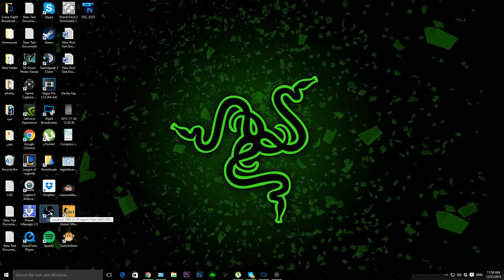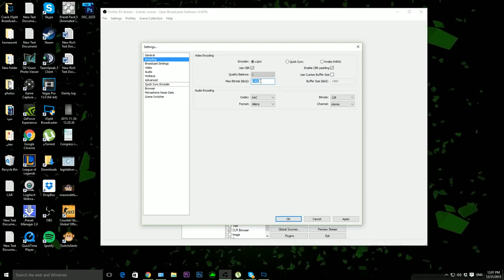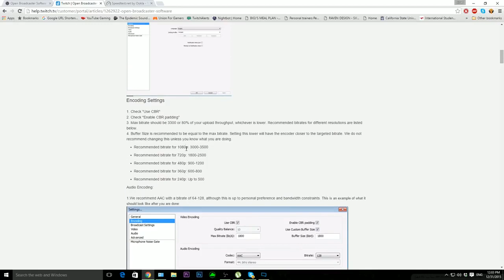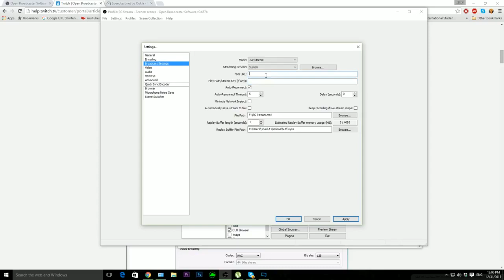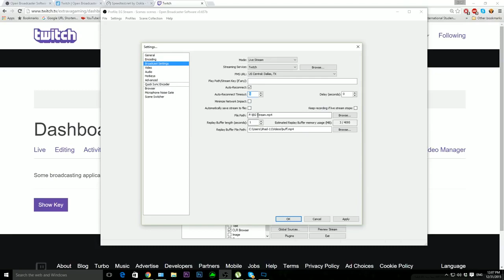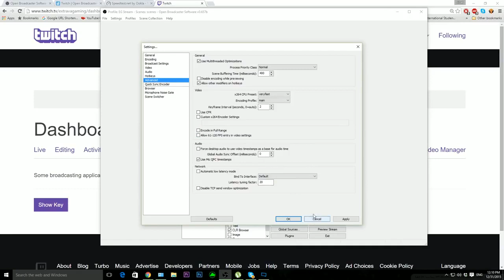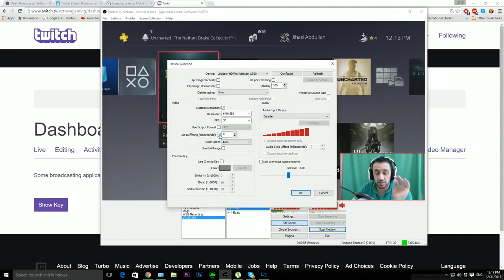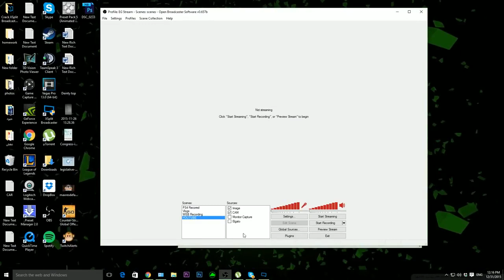شرح برنامج OBS للبث المباشر و التسجيل بجودة 1080p للمبتدئين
هو برنامج بث وتسجيل مجاني ومفتوح المصدر عبر الأنظمة الأساسية تم إنشاؤه باستخدام كيوت ويتم صيانته بواسطة مشروع OBS. اعتبارًا من عام 2016، يُشار إلى البرنامج الآن باسم OBS Studio هناك إصدارات من OBS Studio